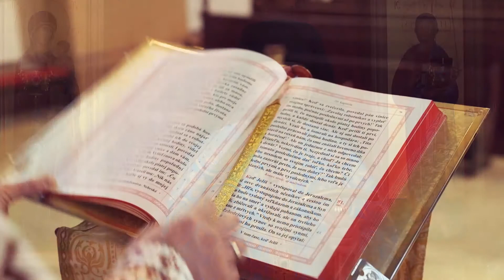Nad nedeľným evanjeliom - Nedeľa 12. týždňa po Päťdesiatnici (Lk 10, 38-42; 11, 27-28)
Zamyslime sa spoločne nad evanjeliom k sviatku Zosnutia našej presvätej Vládkyne, Bohorodičky Márie, vždy Panny.